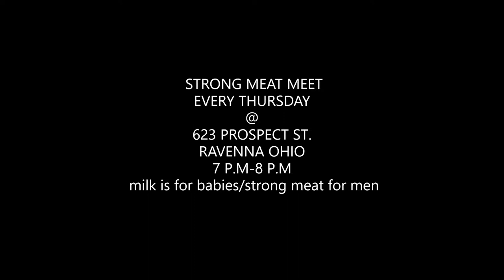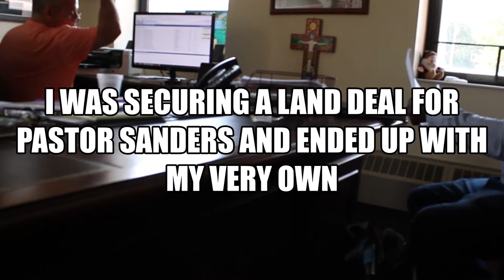the movie moe traile mark land deal mp4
THE MOVIE MOE a video documentary of the Revolution in Ravenna.  How a young man is working hard to make a change in his community and the world.  This is "THE MOVIE MOE" trailer.